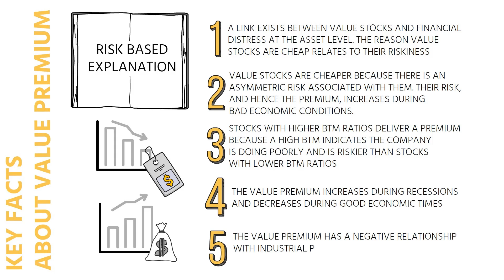Facts About Value Investing | Chapter 3, Lecture 7 | Quantitative Trading & Factor Investing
In this video, we delve into the key facts about value investing, which focuses on purchasing stocks that appear undervalued based on certain fundamental metrics.

We begin by defining value investing and explaining its central premise: that the market often misprices stocks, providing opportunities to buy undervalued securities that may yield higher returns over time.

Next, we discuss several key facts about value investing. This includes its long-term orientation, the idea that it exploits market inefficiencies, and the empirical evidence supporting its effectiveness. Finally, we highlight how value investing requires patience and discipline, given that undervalued stocks may take time to appreciate.

We then turn our attention to some of the misconceptions about value investing. For example, we debunk myths such as the notion that value investing is riskier than growth investing or only suitable for professional investors. We also address the belief that value investing is no longer effective, citing research that suggests its enduring viability.

Towards the end, we discuss the potential challenges and risks inherent in value investing, such as the possibility of value traps and the importance of thorough due diligence.

Whether you're an individual investor, a seasoned trader, or a finance student, this video will deepen your understanding of value investing. Join us as we unearth truths about this time-tested investment strategy, equipping you with the knowledge to make informed investment decisions.